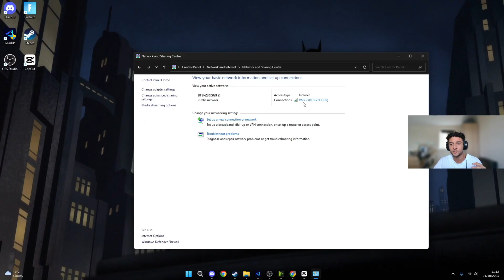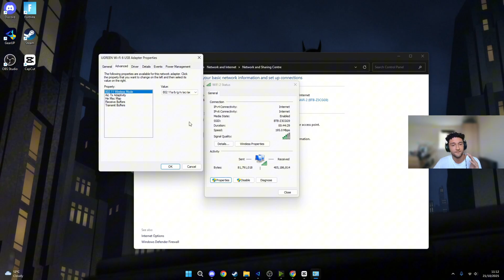Can I Go From 80ms to 10ms Ping in 2 Minutes? (Ping Fix Test)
Can I really go from 80ms to 10ms ping in just 2 minutes? In this video, I test the best ping fixes, network settings, and optimization methods to reduce ping fast and make your connection more stable for gaming. If you’ve ever searched for how to get lower ping, how to fix high ping, or how to reduce lag on PC, this video is your complete 2025 ping fix guide.

📶 Whether you play Fortnite, Valorant, Warzone, Apex Legends, or any online game, these tweaks will help you get lower ping, less delay, and smoother gameplay. I’ll show you how to optimize your connection, boost network speed, and fix ping spikes step by step.

⚙️ In this 2025 ping fix tutorial, you’ll learn:
How to reduce ping fast (from 80ms to 10ms)
The best ping optimization settings for PC
How to stop lag spikes & stutter
How to fix network delay and improve response time
How to get 0ms ping for smoother online gameplay
These methods are proven to work on WiFi and Ethernet, helping you reduce ping across any online game. Whether you’re a competitive player or just tired of lag, this quick guide will help you achieve low ping and stable internet performance instantly.

Chapters:
0:00 – Intro & Ping Test Setup
0:08 – My Starting Ping (80ms Baseline)
0:26 – Windows Network Tweaks for Lower Ping
0:59 – Connection Optimization Tips
1:25 – Applying Ping Fix Settings
1:48 – Final Results: 80ms to 10ms Ping Test
2:05 – Recap & Ping Fix Summary